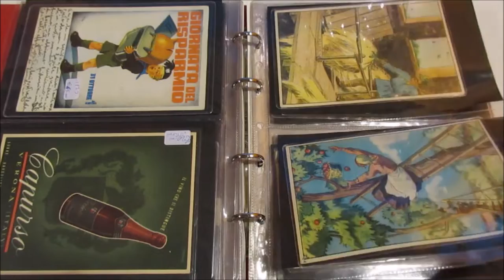Asta 41 - Lotto 296 - Era fascista, pubblicitarie ed altro, insieme di 44 cartoline fine 800 ecc.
Era fascista, pubblicitarie ed altro, insieme di 44 cartoline fine 800 primi 900, raccolte in un album, con presenze molto interessanti e di bella qualità.